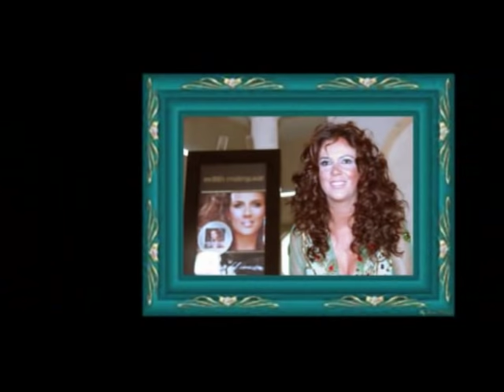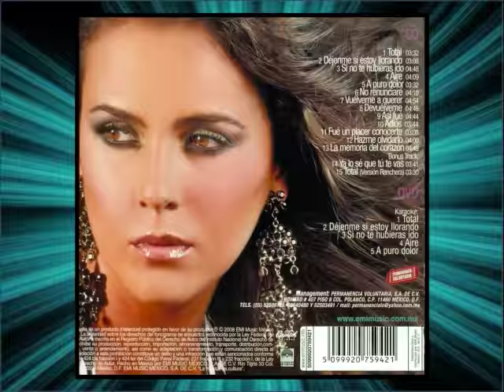NO RENUNCIARE Edith Marquez (video) HD.wmv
NO RENUNCIARE
Edith Marquez.
MEMORIAS DEL CORAZON
EMI MUSIC 2010
ESTE CLIP ESTA HECHO SIN FINES DE LUCRO. RECUERDA QUE SI COMPRAS DISCOS ORIGINALES APOYAS A QUE TU ARTISTA SIGA GRABANDO DISCOS. DI NO A LA PIRATERIA

No renunciaré
a esa flor que tu me das cada mañana
a vivir conscientemente enamorada
a soñar juntos los dos de madrugada
no renunciaré
a la luz que tu me das si estoy a oscuras
a saber que esto es amor y no aventura
a encontrar limpio el camino de la duda
no renunciaré
ni a tus ojos, ni a tus brazos ni a tu boca
ni a tu risa, ni a tu loco proceder
ni a tus besos con los que me vuelvo loca
ni a la fuerza con que tu me haces querer
no renunciaré
no renunciaré
no renunciaré
yo sin ti sería un barco a la deriva
una más de las que van por él perdidas
y sin ti sentido no tendría mi vida
no renunciaré